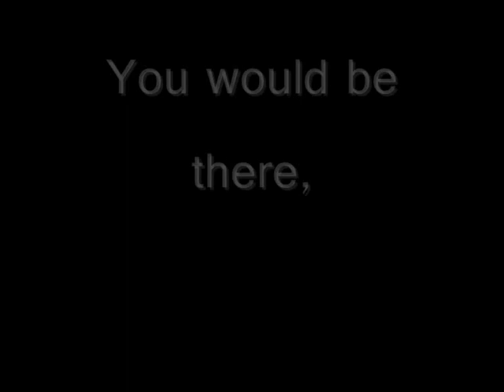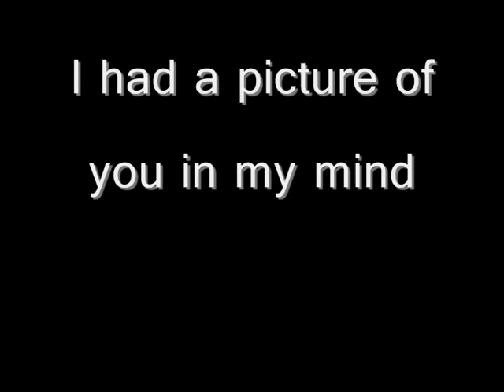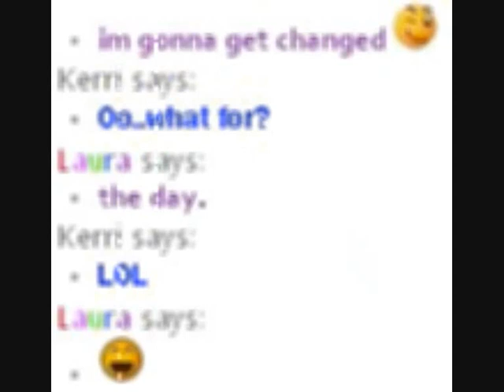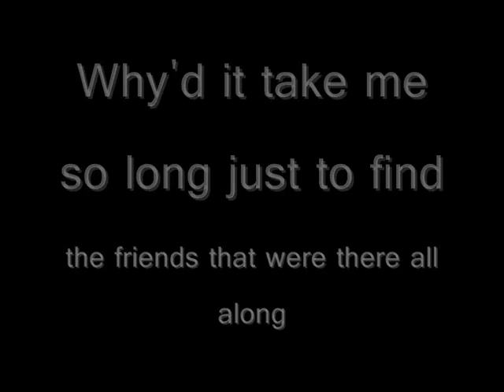friends.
with a image i did in Stephen Gately's memory
Song - Boyzone; picture of you.
a video about me and my friends